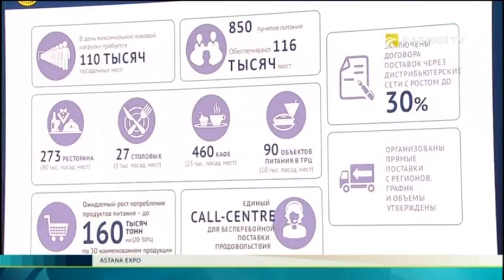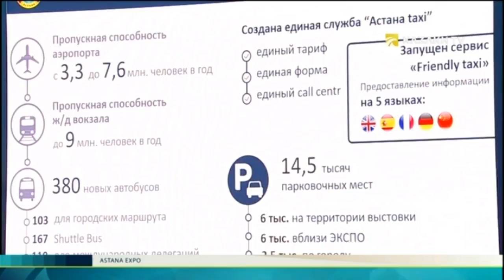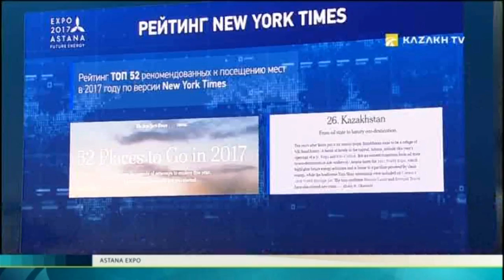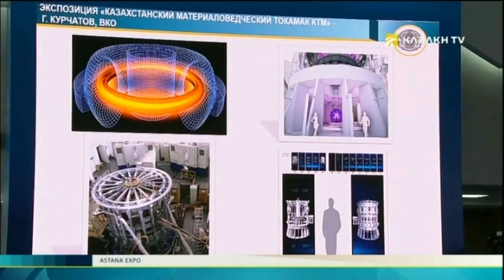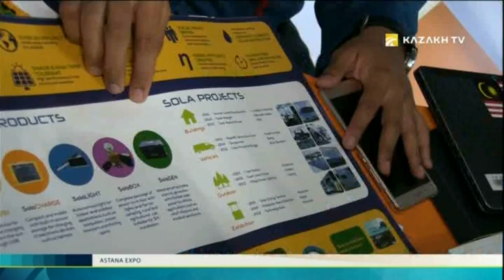Astana Expo №7 (20.05.2017) - Kazakh TV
Today in our program:

Meeting on preparation for EXPO with President of Republic of Kazakhstan
Astana contemporary art center
Friendship of peoples festival in Kazakhstan